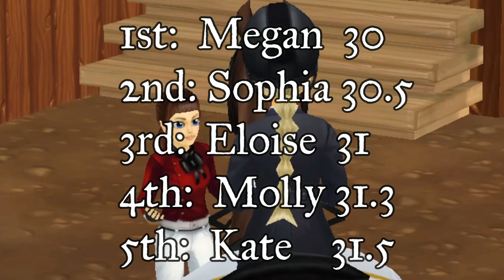Eventing Horse Show: Jorvigan Horse Trials with Autumn II Star Stable Realistic Roleplay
This weekend join me on the journey to the Jorvigan Horse Trials, which is Jorvik's biggest eventing show on the island.  Watch the three phases of eventing: dressage, show jumping, and cross country.
A HUGE THANK YOU TO EVERYONE WHO HELPED:
Zoe Mountainbird
Susan Pinecastle
Ava Highbard
Augustina Dawnhop
Alessandra Strawberry
Cecilla Queentalon
Kate Wisecrest
Sara Deserthope
Camelia Breezclove
Ana Catbeach
Savannah Dreamtime
Liv Westgrove
FAQs:
Q: What do you use to record with?
A: I use Bandicam- it's free!

A: I edit with Filmora Wondershare.. unfortunately it isn't free.

Q: How do I be a part of one of your videos?